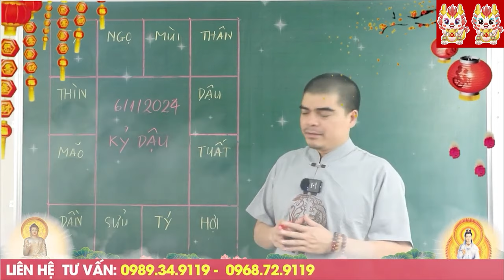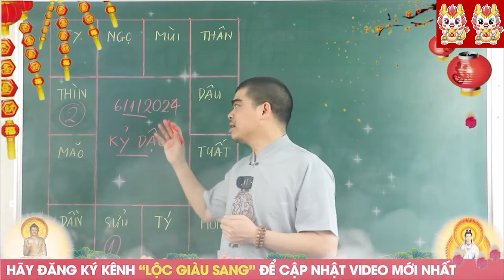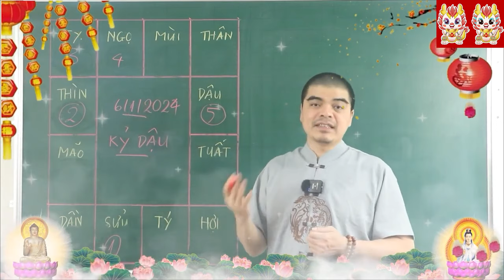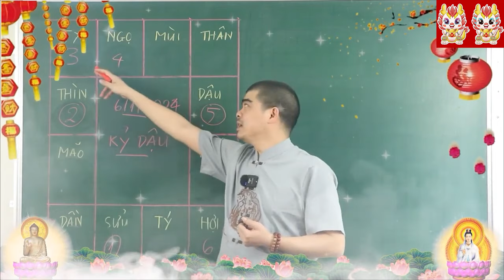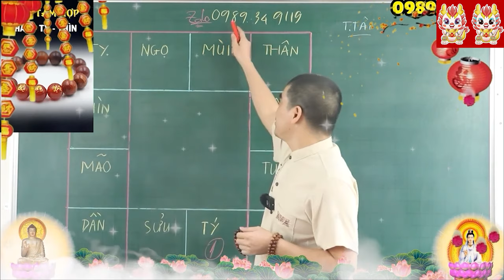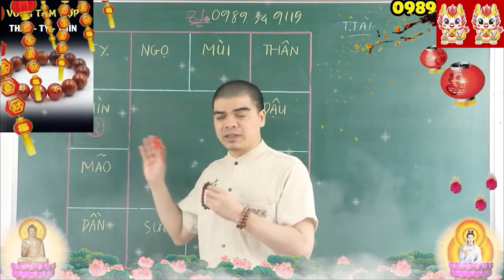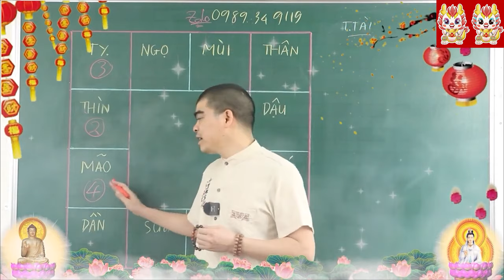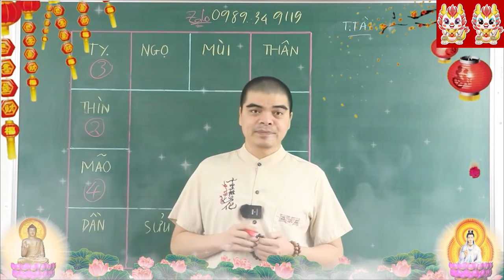TRỜI BAN LỘC KÉP, M6 TẾT 2024! 4 Con Giáp Phát Tài, NỔ ĐỘC ĐẮC Đầu Năm, Tiền Tỷ Về Tay